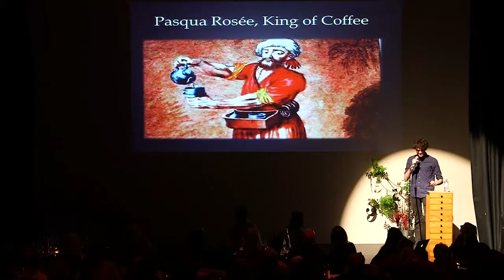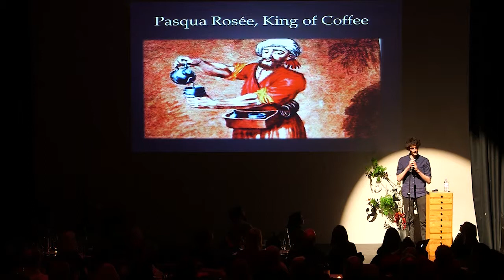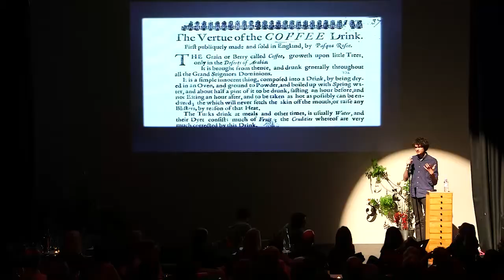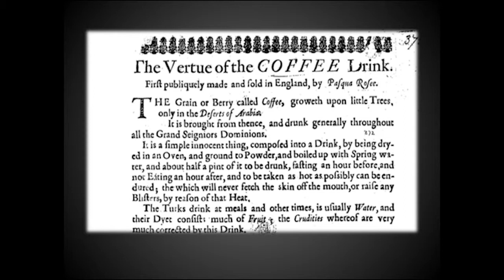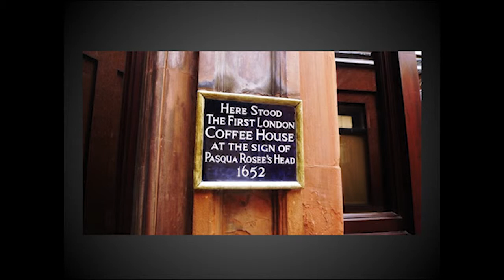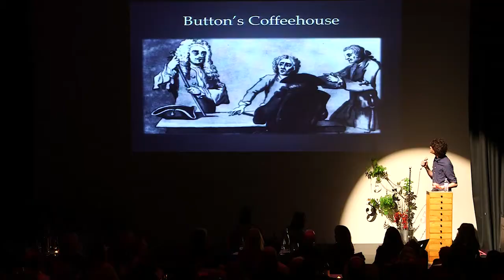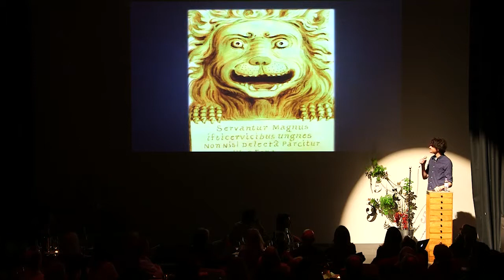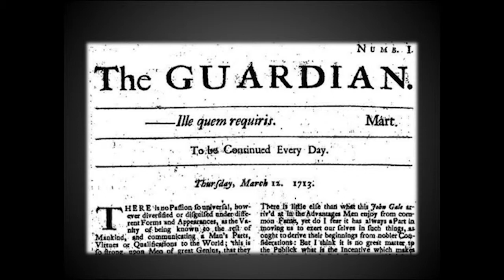The History of London coffee-houses - Matthew Green @ 5x15 2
Dr Matthew Green is a writer, historian and broadcaster with a PhD in the history of London from Oxford University. He is the author of London: A Travel Guide Through Time, published by Penguin in June 2015. Aside from books, he writes historical features for the Telegraph and Guardian, appears in documentaries on the BBC, ITV and Channel 4, has been the guest historian on Radio 4's Long View, and gives talks all over London. He is the co-founder of Unreal City Audio, which produces immersive, critically acclaimed tours of London as live events, audio downloads and apps. He passionate about bringing history to life through books, tours, talks, TV and radio.

5x15 brings together five outstanding individuals to tell of their lives, passions and inspirations. There are only two rules - no scripts and only 15 minutes each.